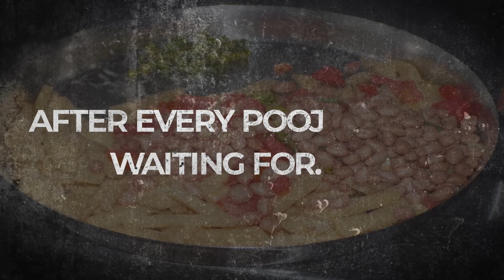SANKASHTI GANESH CHATURTHI 07 AUG 2020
The Chaturthi Tithi that falls in the dark phase of the Moon (Krishna Paksha) is called Sankashti Chaturthi. The Sankashti of every month has a specific name. And the one that concurs with Shravan (as per the Amavasyant calendar) and Bhadrapada (according to the Purnimant calendar) is called Hermaba Sankashti Chaturthi or Maha Sankata Hara Chaturthi.